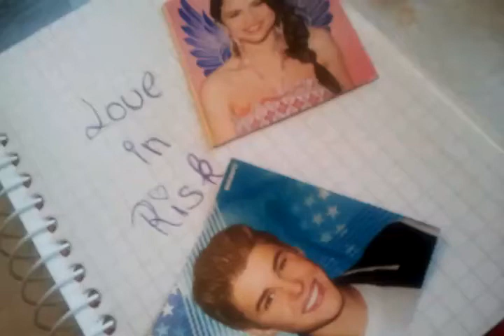Love in Risk #77 (Julena)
zweitmeisten stimmen fuer love in risk... top secret mach ich nachher auch noch, damit sweetie MsJulenaLove weitermachen kann.

noras sicht:
unser prof machte schon etwas eher schluss. ich ging also schon zu justins auto und wartete dort auf ihn. ich lehnte mich an die motorhaube und spielte mit meinem handy.  die sonne schien die ganze zeit und ich war total in mein handy vertieft. bis mir ploetzlich jemand die sonne nahm. ich wollte grad aufsehen.
nora: hey ju... (sieht auf, erschreckt sich)
taylorl: na, bist du biebers neue schnecke oder was?
nora: nein, und jetzt geh mir aus der sonne.
taylorl: ich sag dir, die aktion von vorhin wirst du noch bitter bereuen.
nora: ach ja? komm mir nochmal so nah oder bedroh mich, jus oder sel und du bist zeugungsunfaehig.
taylorl: (lacht)
nora: (tritt heftig gegen sein schienbein) das naechste mal tret ich hoeher und jetzt mach n abflug.
er sah mich nur sauer an und zischte dann ab.

justins sicht:
zayn und ich waren grad auf dem weg zum parkplatz. da sahen wir, wie taylor nora wieder anmachte. und nora wurde richtig sauer. sie hat ihn heftig gegens schienbein getreten und angeschrien. zayn und ich mussten so lachen. wir hielten uns schon die baeuche vor lachen. es sah so geil aus. ich verabschiedete mich von zayn und machte mich mit nora auf den weg zu selly und gracie.
jus: schatz, bin wieder da.
sel: (kommt grad mit gracie runter)
gracie: (rennt auf jus zu, springt ihn an) daddy, ich hab dich vermisst.
jus: (nimmt sie hoch, dreht sich einmal mit ihr) hey prinzessin, ich hab dich auch vermisst. wie gehts dir prinzessin?
gracie: ich hab husten und schnupfen.
jus: das geht wieder weg.  (l�chelt, l�sst sie runter)
gracie: hallo nora. (grinst)
sel: hey schatz. (k�sst jus)
sel: hey nora. (umarmt sie)
nora: hey.
jus: ey, wir muessen dir was erzaehlen. (faengt anzulachen)

welche stories (wieder 2 epis) wollt ihr morgen??? apologize, never say never oder she is mine???